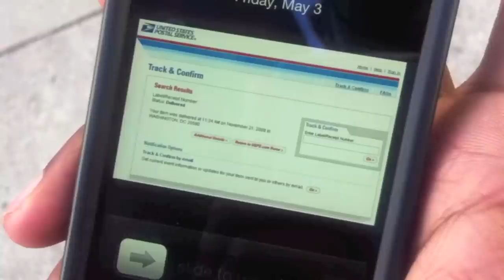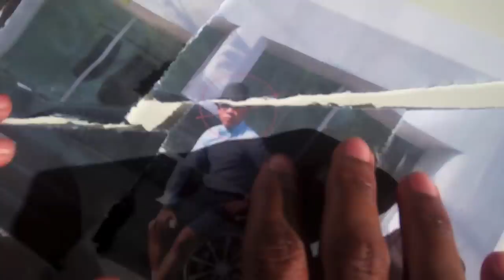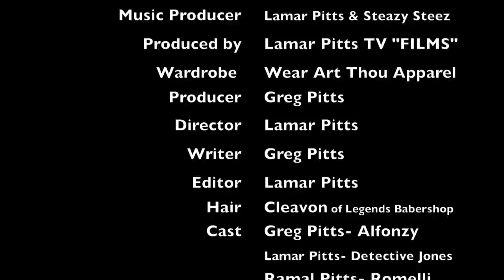Lamar Pitts TV FILMS Presents "The Rat"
Lamar Pitts TV Films' latest production (The Rat). The story shows the journey of a mob boss and his paranoia of betrayal. Eventually however, his paranoia becomes reality when he finds out there's a rat.